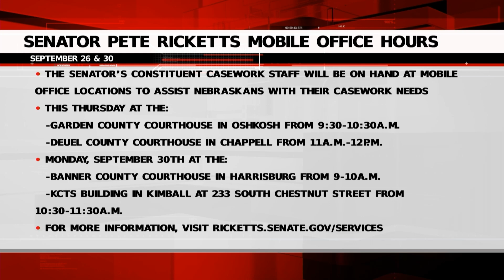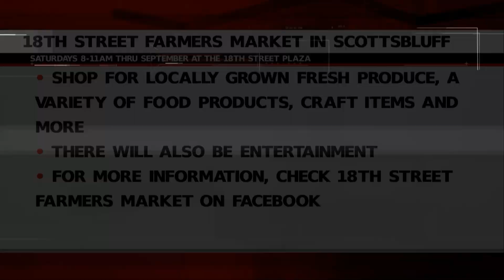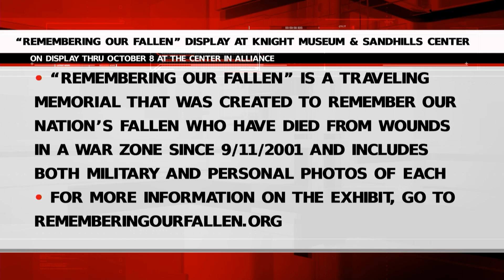Wednesday Community Calendar